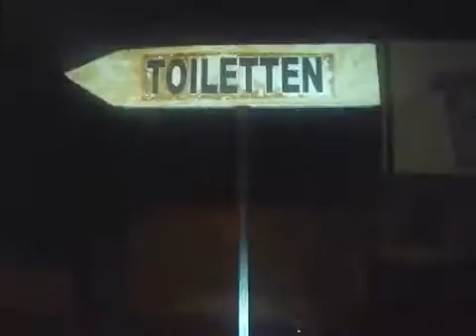tim börschel Zombie beim scheißen